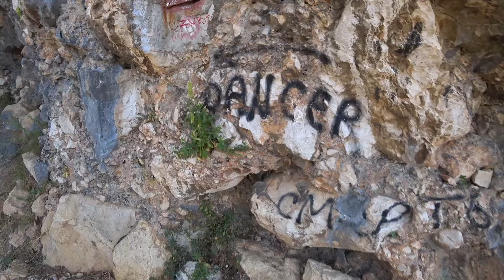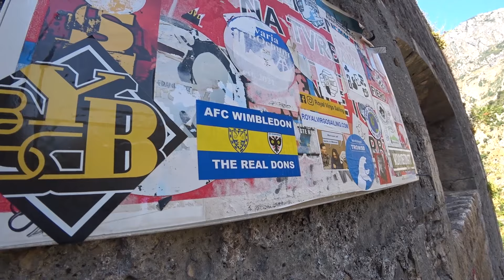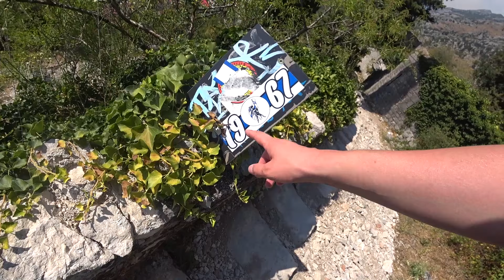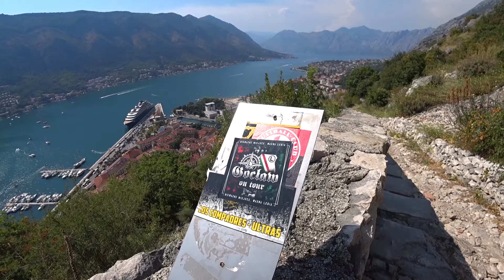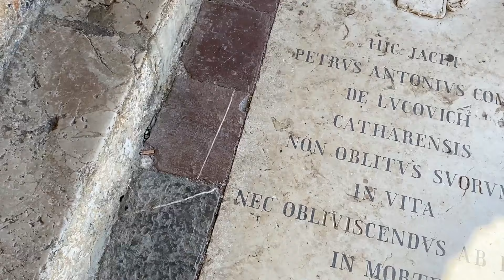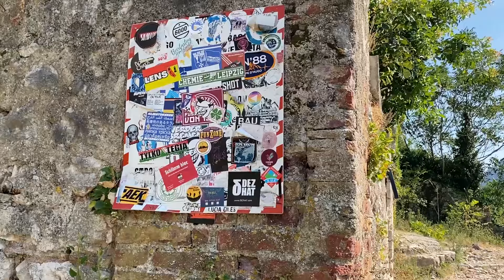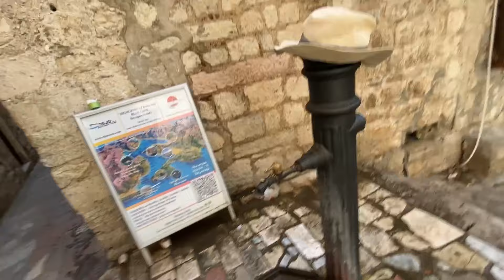Climbing fortress in MONTENEGRO 🇲🇪 Gone wrong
There is a mountain with the fortress in Kotor, Montenegro. It's built by Venecians then conquered couple times by Turkish, but now it's finally only Montenegro! But to climb it you need to pay €15 euros. I though found the communist free hole to climb it! Let's see what I saw and if the capitalists still forced me to pay!?
0:00 Climbing the HOLE
0:30 Hamburger Math
1:39 Free COMMUNIST WAY
2:08 Horse Manure
2:37 My American shoes (Traitor?)
4:54 I will beat capitalist ROCKY!
6:28 Capitalist PENSIONERS
8:00 SHEEP MANURE
8:28 Suscpicious WESTERNERS
10:00 FORTRESS remains
12:28 Old Church remains
14:48 SECRET HOLE into fortress
18:48 AMAZING bay VIEW 200+ meters
20:04 Inside the Fortress
21:33 Grumpy Finns
23:44 Pigeons Heaven
25:15 POLAKO ANGEL SAVIOR
27:16 Ancient ashtray
30:03 CAT'S POLAKO 100m above the ground
33:10 CAPITALISTS CHARGED ME FOR MONEY
35:00 Mr. Pipe
35:59 CAT POLAKO PARK
36:31 DERPRESSION IS NOT FOREVER